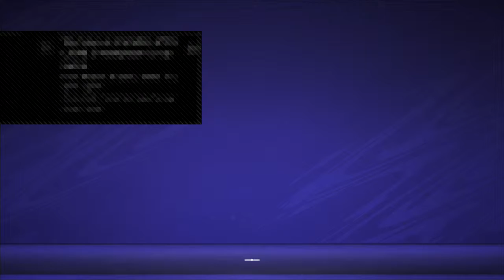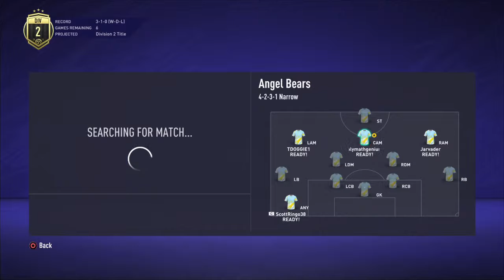FIFA21 PROCLUBS | JEFF COBB FROM GUAM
A total mix of skill levels, playing styles and penis sizes.

Current PSN Roster:
- polymathgenius (Vince)
- ScottRingo38 (Scott)
- TDOGGIE1 (Tim)
- uk-brook-chris (Chris)
- Jarvader (Si)

Former players:
- rbanwellmufc (Rob)

FIFA18:
- dayball09 (Dave )
- b2j2r (Brad)

FIFA17:
- forshy93 (Sam)

Loan players:
- Schoooooody
- Bobby Morris

Notable former players:
Black Vince (CDM)
White Vince (CDM)
Lance Boggins (LW, LW)
Winston Memé (LW, RW)
Aléjandro Tapas (LWB, LB)
Ronald Hong (CB, CDM, Emergency ST)
Jean-Pierre Banwell "The Latter Banwell" (CDM)
H. Doggington (CAM, ST)
Cheese Cheesington (RW, CAM)
Heinrich Gängbägen (CB, CDM)
Reginald Badcock (CAM, ST)
Tommy Tubton (CAM, LW, RW)
Paddy Malahide (ST)
Diego Worm (LAM)
Gashi Thrüntbüm (ST, CAM)
Titus McBeef (ST)
Cecil McBoff (ST)
Farooq Asaeeeeed (ST)
Stephen Douglas McDougal (LW)
Jonathan Redapples (CDM)